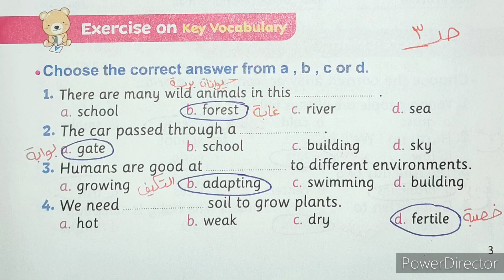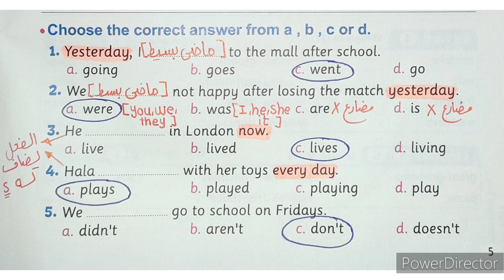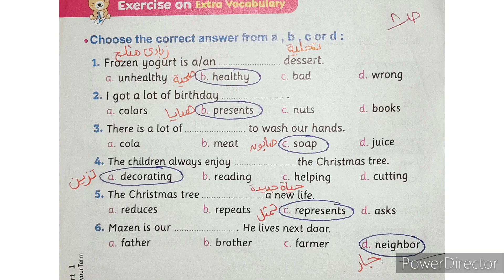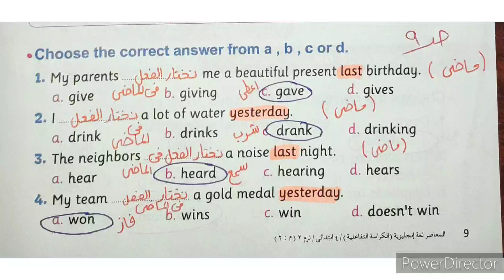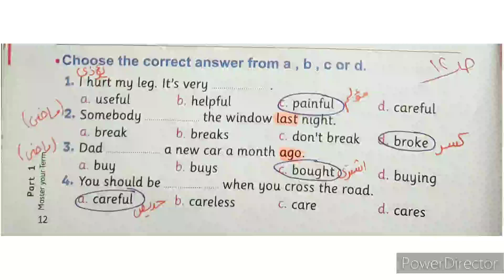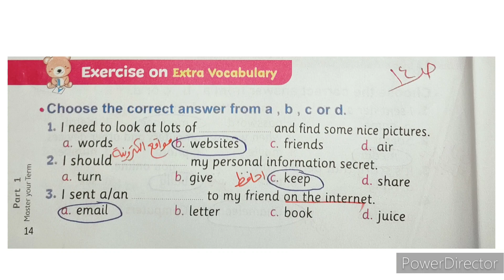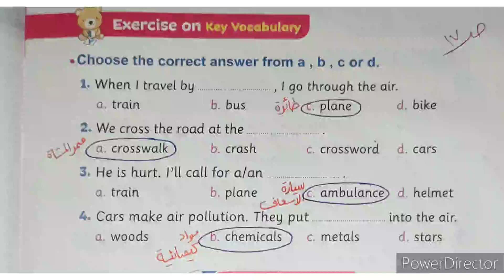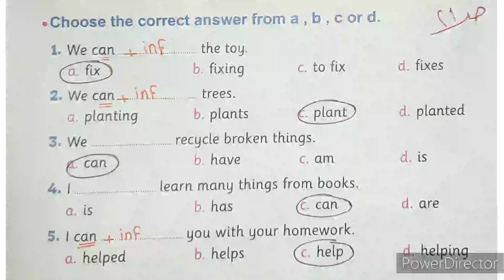حل ملحق المعاصر /الصف الرابع/من صفحة 3 لصفحة 21 /الترم الثاني/2023